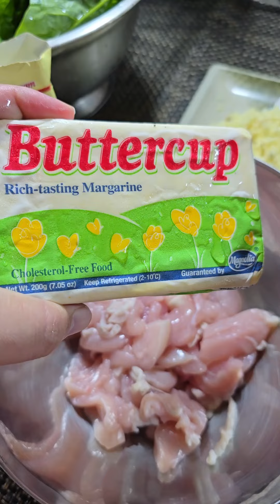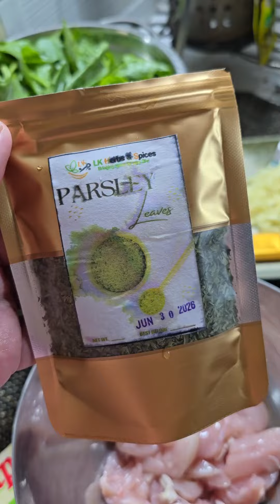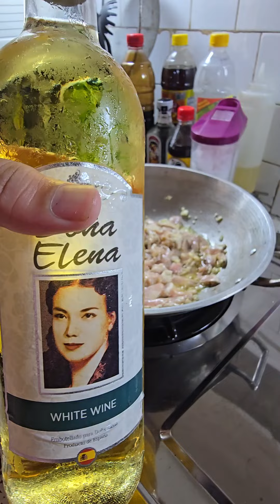CUCINA DI PEACHY | CREAMY CHICKEN SPAGHETTI WITH MUSHROOM AND ALUGBATI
CREAMY CHICKEN SPAGHETTI with MUSHROOM & ALUGBATI 😍

O di ba? Name palang ng recipe ay napakahaba na. Pero huwag mag-alala, mabilis lang naman po itong lutoin. 😅

Para di masayang ang mga ALUGBATI na napamili ko ay sinahog ko na po sa SPAGHETTI.

Infairness, na achieved ko naman po ang lasa na gusto ko. 😍